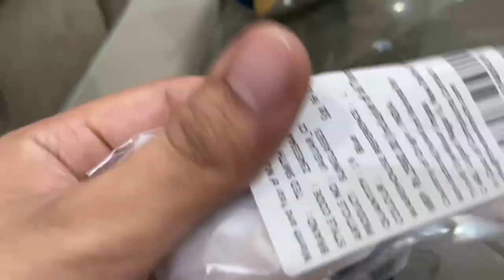Best Budget Sunglasses/Wayfarers/ Rio Rabbit vs Ted Smith Men on AMAZON🔥Review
Product link:

Ted Smith UV Protection Wayfarer...

Rio Rabbit Kingmaker